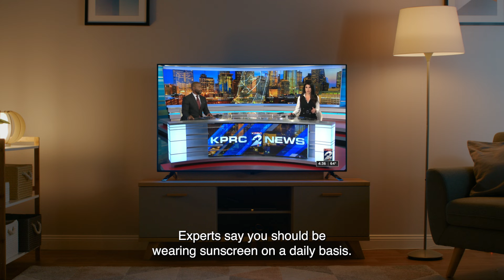The Invisible Shield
“Public health saved your life today and you didn’t even know it,” says Josh Sharfstein in an episode on the PBS documentary series, The Invisible Shield.

The four-part series documents how the field of public health has saved countless lives, protected people from the constant threat of disease, and increased lifespans.

The series premieres Tuesday, March 26, at 10 p.m. ET and the PBS App.